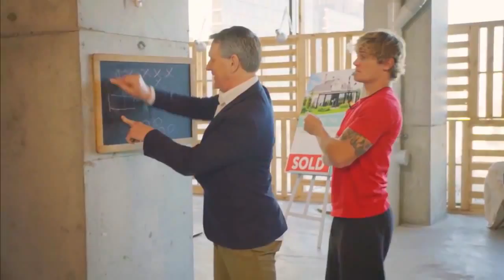Emeritus Professor Gillian Triggs: The Business of Human Rights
The Macquarie University Research Centre for Agency, Values & Ethics (CAVE) and Macquarie University are delighted to present a public lecture by Emeritus Professor Gillian Triggs, President of the Australian Human Rights Commission, on The Business of Human Rights.

About Emeritus Professor Gillian Triggs Emeritus Professor Gillian Triggs is the President of the Australian Human Rights Commission, taking up her appointment in 2012. She was Dean of the Faculty of Law and Challis Professor of International Law at the University of Sydney from 2007-12 and Director of the British Institute of International and Comparative Law from 2005-7. She is a former Barrister with Seven Wentworth Chambers and a Governor of the College of Law.

Professor Triggs has combined an academic career with international commercial legal practice and worked with governments and international organisations on disputed continental shelf and other territorial claims, World Trade Organisation law and human rights. Her focus at the Commission is on the implementation in Australian law of the human rights treaties to which Australia is a party, and to work with nations in the Asia Pacific region on practical approaches to human rights.

Professor Triggs has a long-standing commitment to legal education, which builds upon the Commission’s efforts to inform Australians, especially children, about their fundamental human rights.

About CAVE
The Macquarie University Research Centre for Agency, Values and Ethics provides a platform for interaction and collaboration between researchers in philosophy, psychology, cognitive science, law, medicine, applied ethics and bioethics. A distinctive feature is its focus upon the philosophical, ethical and legal issues raised by the cognitive neurosciences.